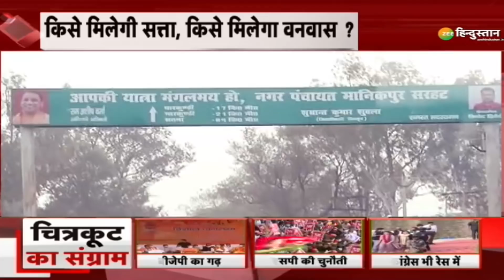Shankhnaad: हिंदुत्व का एजेंडा या 'बबुआ' का डंका? | UP Elections 2022 | Chitrakoot | BJP | SP | Yogi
किसे मिलेगी सत्ता, किसे मिलेगा वनवास ?... हिंदुत्व का एजेंडा या 'बबुआ' का डंका !... मंदिरों की नगरी में किसे सियासी आशीर्वाद ?... जनता की अदालत में नेताजी से सवाल !... देखिए राम की तपोभूमि से शंखनाद

About Channel